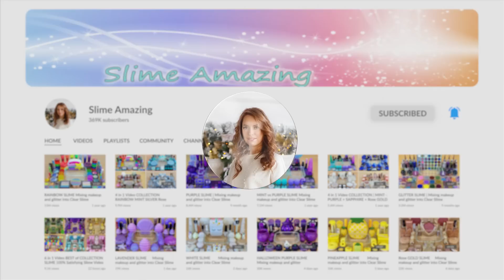ASMR Slime 💛🏵️ Mixing ”Rose GOLD” makeup, Eyeshadow, glitter into slime. Satisfying slime video.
ASMR Slime 💛🏵️ Mixing ”Rose GOLD” makeup, Eyeshadow, glitter into slime. Satisfying slime video 1080p. Makeup slime, eyeshadow slime, glitter into slime, slime asmr, relaxing slime, slime mixing, slime makeup!

Pleasant viewing!